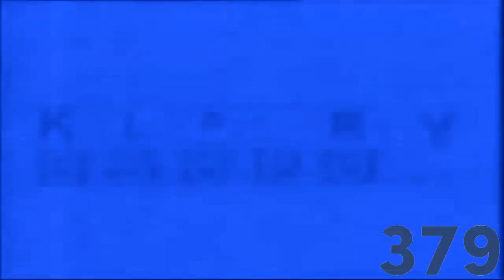Klasky Csupo Logo History Enhanced with BP/D72.0C Combo